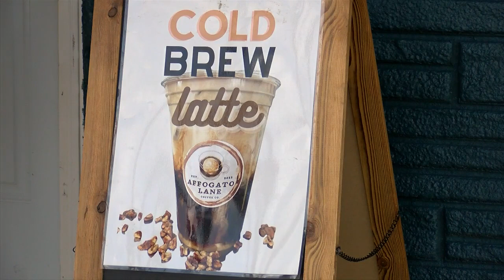La Crescent has new coffee shop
Affogato Lane Coffee Company, located at 28 North Walnut Street in La Crescent, has opened its doors, allowing coffee lovers to enjoy some of their latest creations.